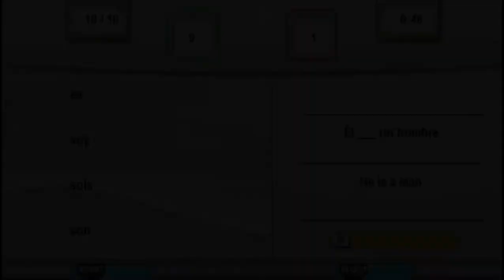PPSSPP v1 13 1 ULUS10378 My Spanish Coach 2022 09 10 16 37 57